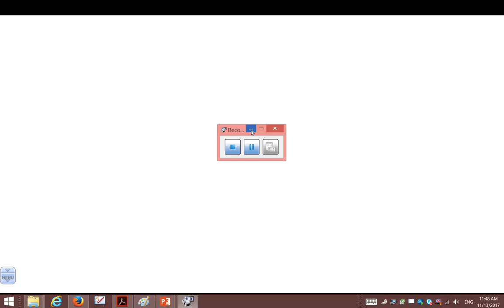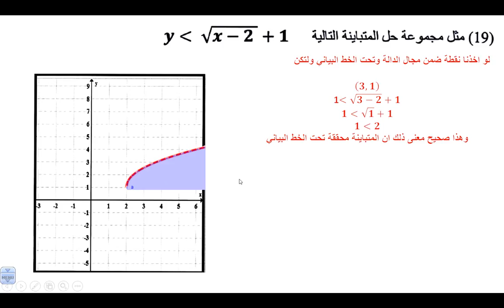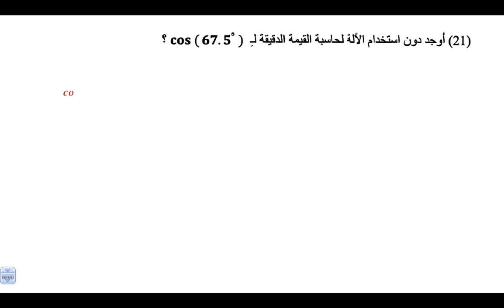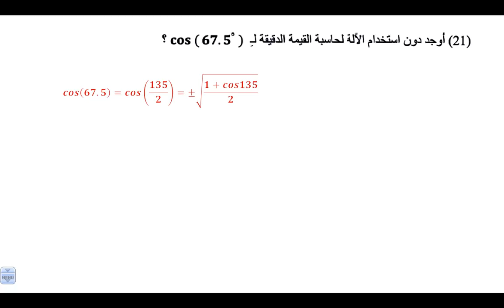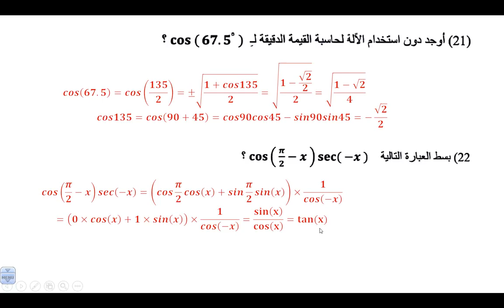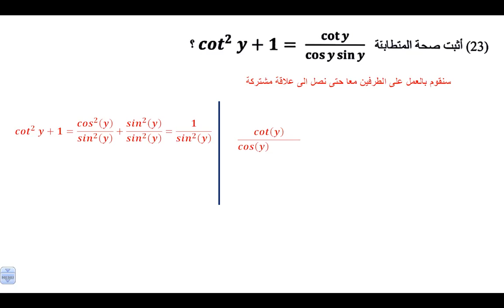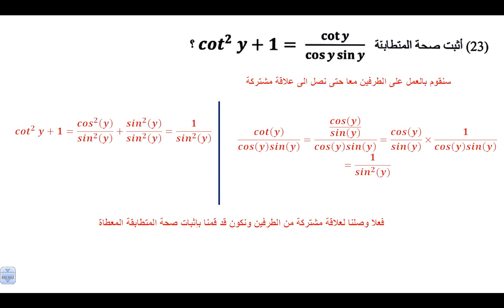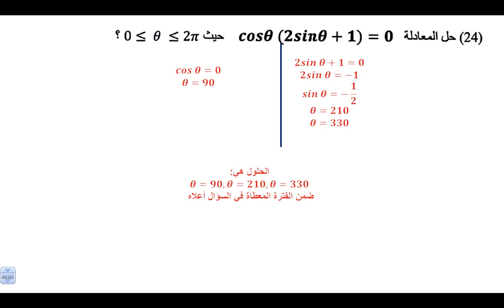الجزء الخامس من حل الامتحان التجريبي لمادة الرياضيات للفصل الأول للعام الدراسي 2017.2018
الجزء الخامس من حل الامتحان التجريبي لمادة الرياضيات للعام الدراسي الأول  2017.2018